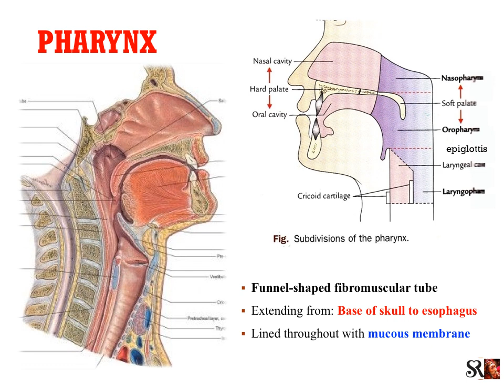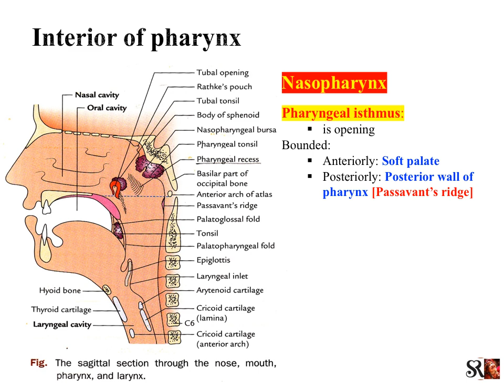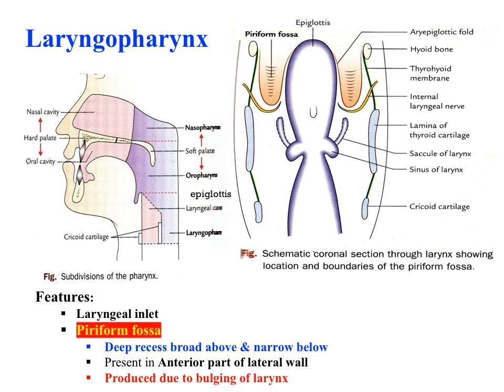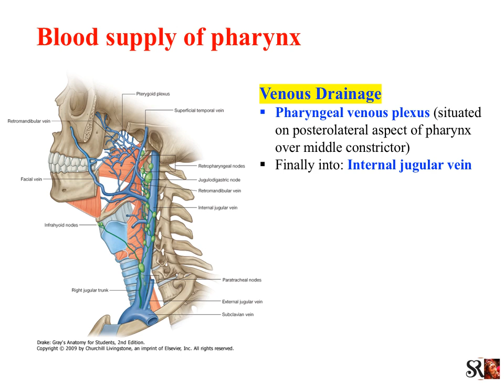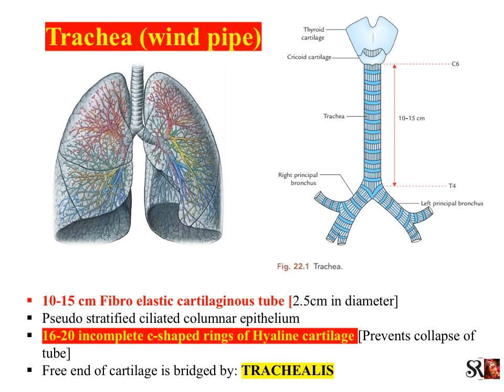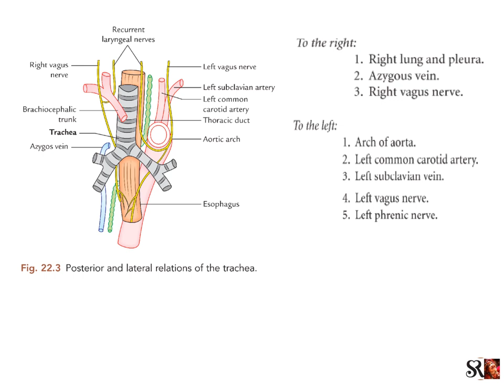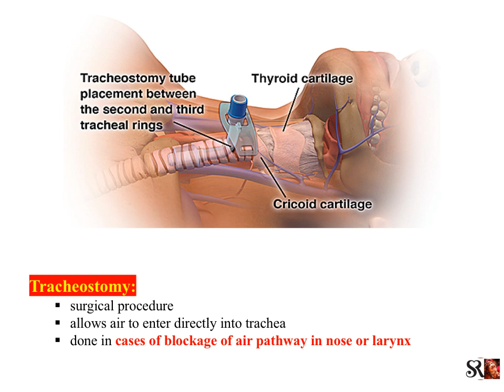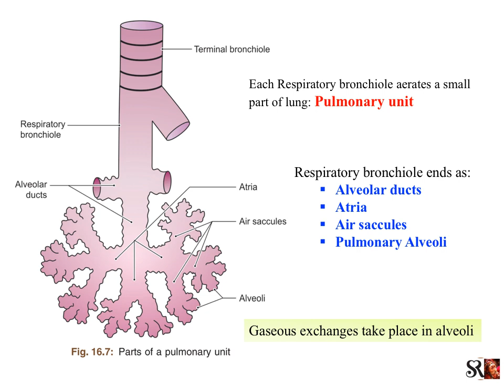Pharynx, larynx, Trachea & Bronchial tree (Paramaedical)